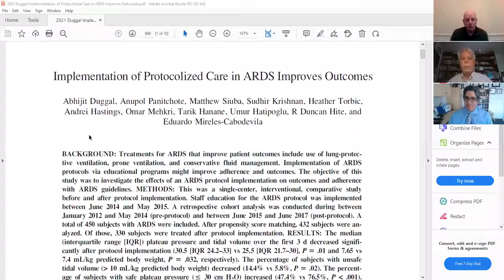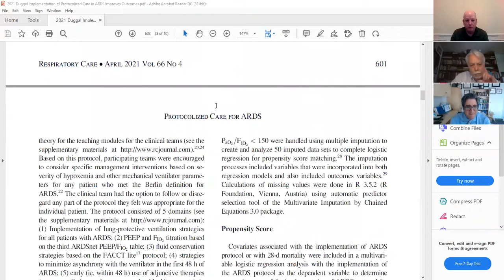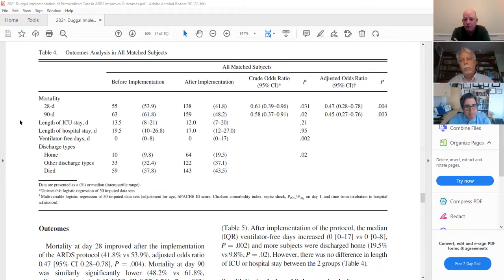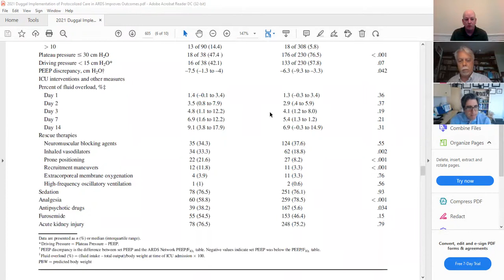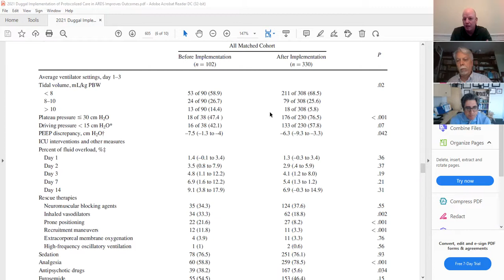Implementation of an ARDS Protocol - Interview with the Authors - Mireles-Cabodevila & Chatburn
In this interview with the senior author, Eduardo Mireles-Cabodevila MD, Editorial Board member Robert Chatburn MHHS RRT-NPS FAARC and Section Editor Andrew Miller MSc RRT-ACCS RRT-NPS FAARC, they discuss Duggal et al's paper, "Implementation of Protocolized Care in ARDS Improves Outcomes" from the April issue of RESPIRATORY CARE.

A Taxonomy for Patient-Ventilator Interactions and a Method to Read Ventilator Waveforms